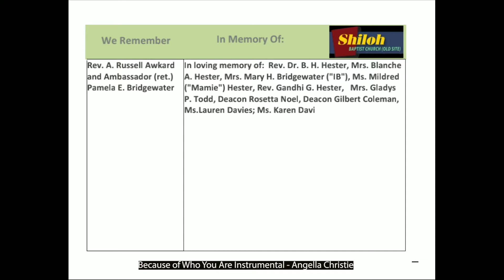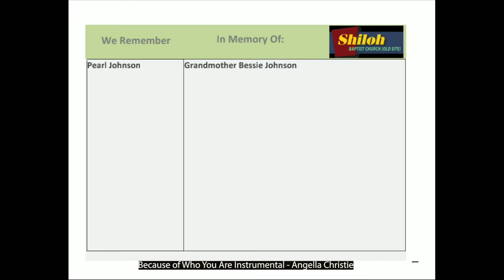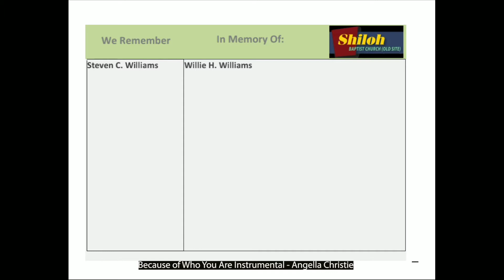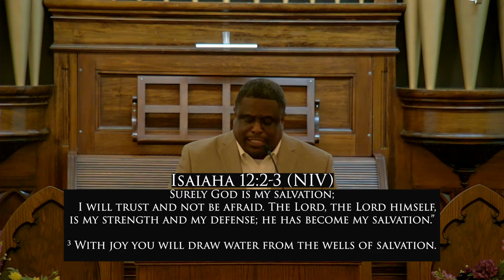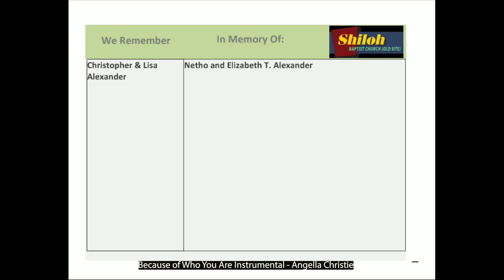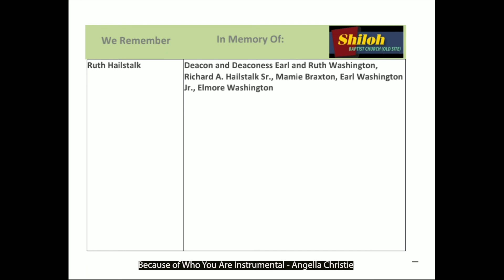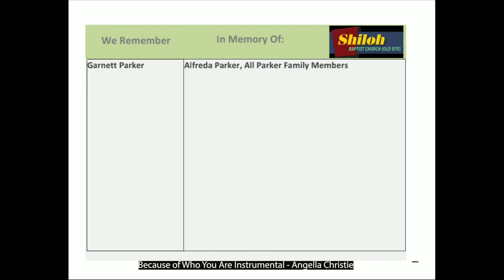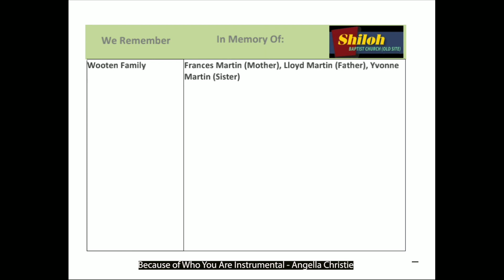Are you Ready for Christmas - Dec 19th 2021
Pastor Dobynes
Luke 3:7-18